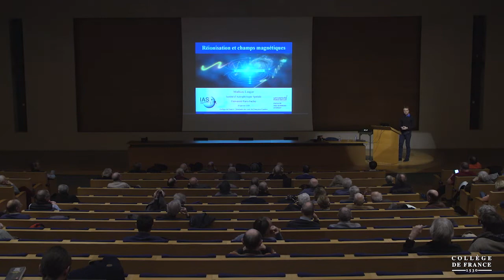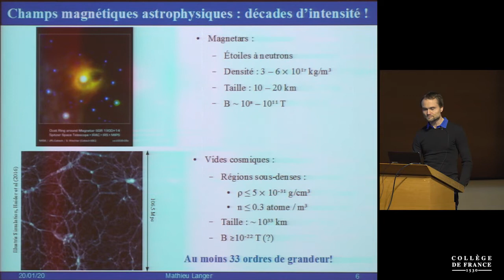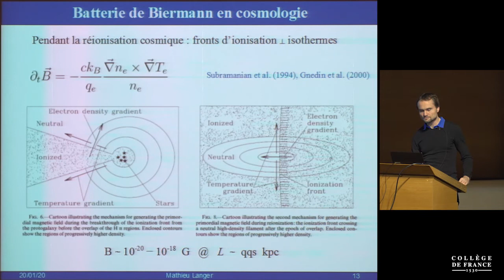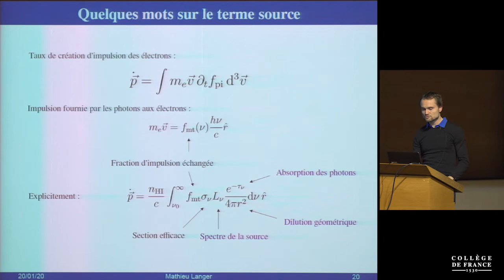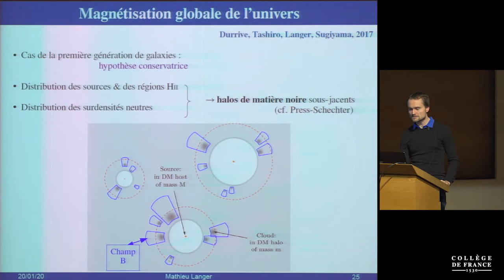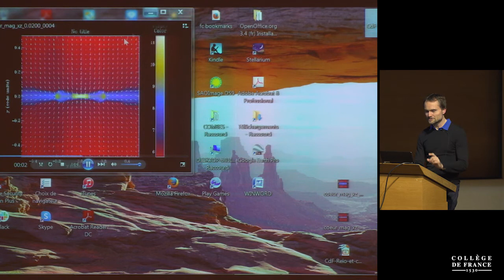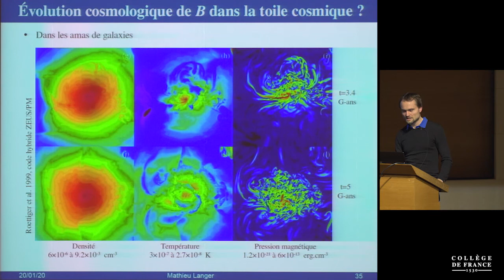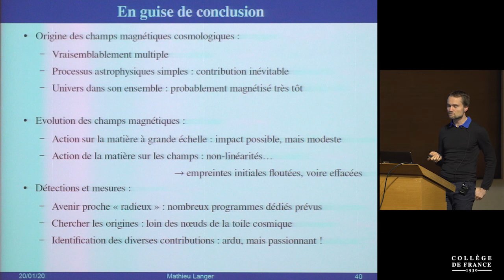L'époque de la réionisation de l'Univers (12) - Françoise Combes (2019-2020)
Enseignement 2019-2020 : L'époque de la réionisation de l'Univers
Séminaire du lundi 20 janvier 2020 : Réionisation et champ magnétique

Intervenant(s) : Mathieu Langer, IAS-Orsay